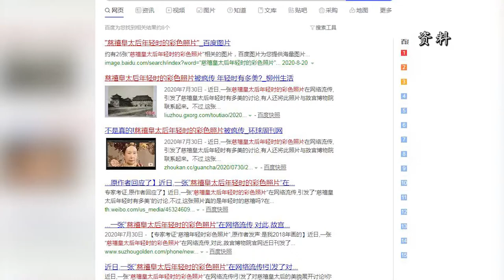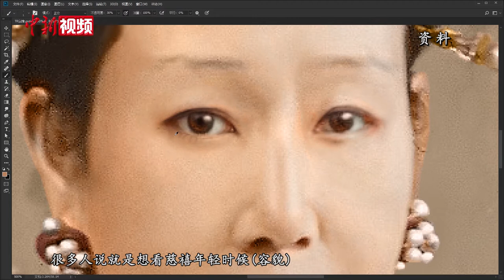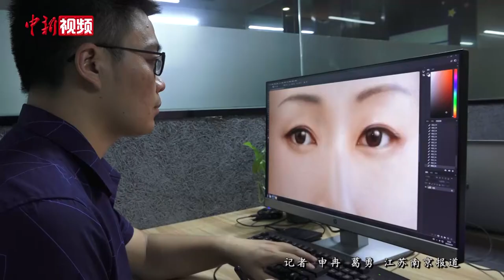给历史人物“画”张年轻照？南京小伙手绘青年慈禧走红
近日，一张“慈禧皇太后年轻时的彩色照片”在网络流传，南京一高校毕业生居旭东称是自己“创作”了这幅“照片”。近日，毕业于南京邮电大学的居旭东同中国新闻社记者分享了他的创作故事。